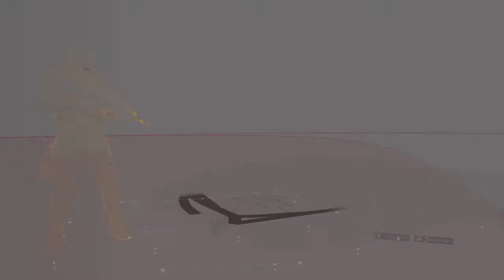The Division 2 run into cheaters 6